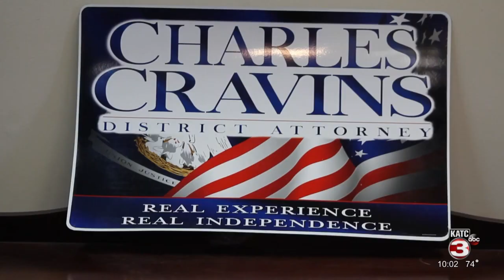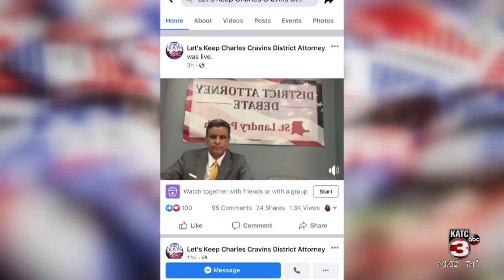Meet the Candidates: St. Landry Parish District Attorney